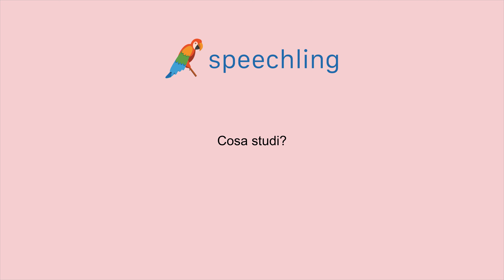イタリア語で"何を勉強していますか？"の発音の仕方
男性コーチ
Cosa studi?

女性コーチ
Cosa studi?

何を勉強していますか？